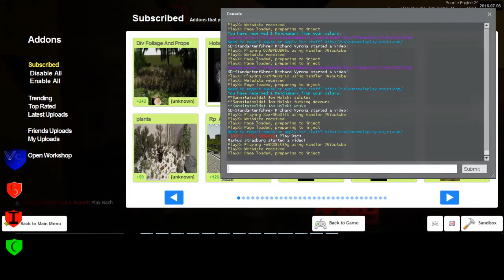Valence 1 3 Sortanato RP